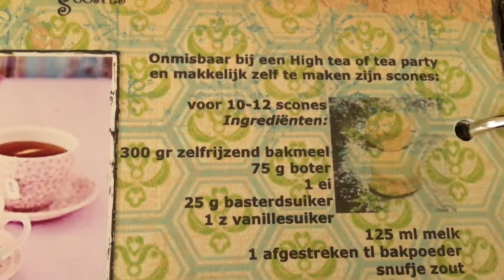Cake en scones bakken vloggen met ellen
Elke dag plaats ik een filmpje op de zaterdag na ( dan vieren we de Shabbat ) en zo nu en dan een extra video , ik vlog wat ik zoal  doe die dag ..
De vlog die je nu zie is van een dag geleden.

Neem ook een kijkje op mijn Instagram ,Facebook
Of twitter..

als je vragen hebt stuur mij dan een mailtje.